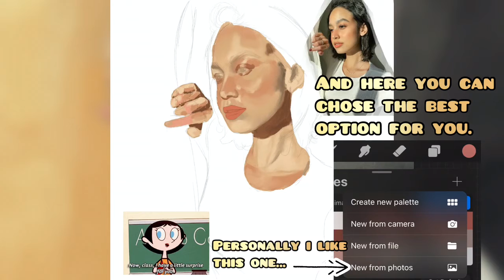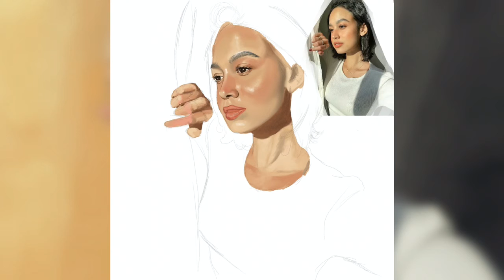Digital painting + one procreate tip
2 VIDEOS ON A WEEK!
You gotta be kidding!! hehe
Nah, hey friends how are y’all doing??
Really happy for the result of this video and I hope everybody like it and can learn something from it.
This is a time-lapse video of one of my last painting I did with my iPad using the procreate app.